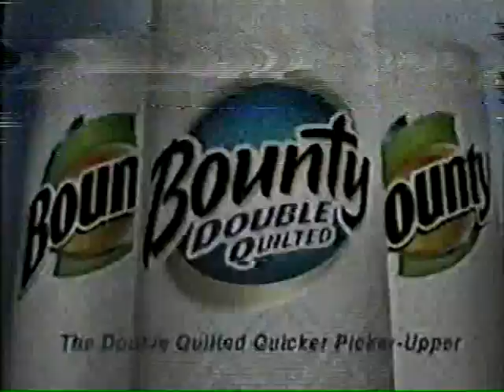Tattletales CBS Daytime 1974 #8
Tune in for the Coca-Cola Game Show Fever Chat! Tattletales Game Show Host Marathon Friday at 8:00PMET/5:00PMPT Here is another Classic 1974 Episode of Tattletales with Fabian As guest.